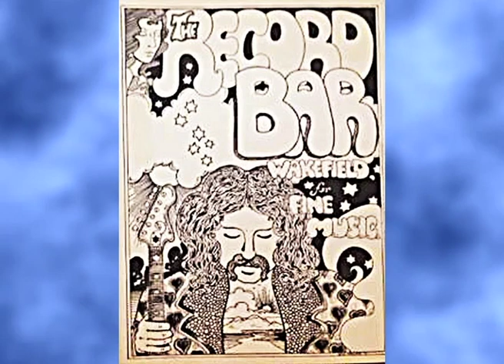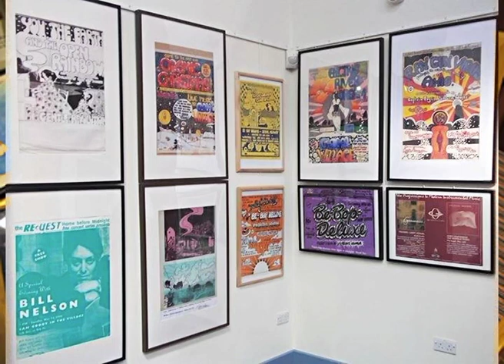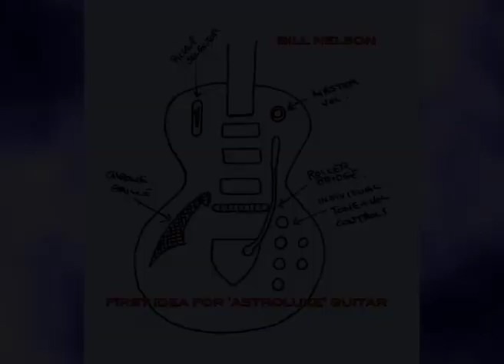Bill Nelson - Part 3 - Artwork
Bill produced an hour-long video which was first shown at his 'Songs For Ghosts' CD launch party in October 2017.
The full-length video has been divided into five sections...
Here's Part 3 - Artwork...

Video and music by Bill Nelson